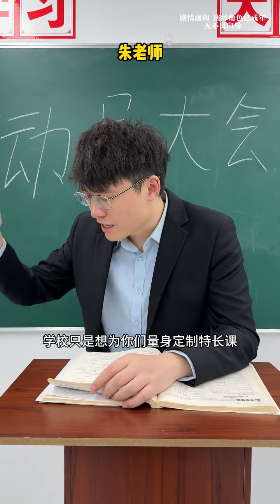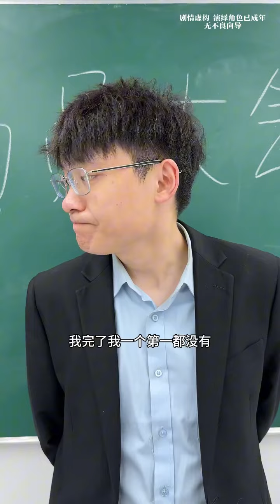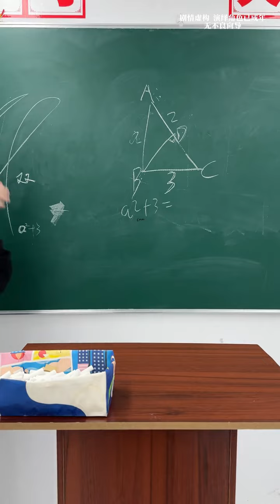【少寨主】当学校组建特长生班...屬實是有點大病